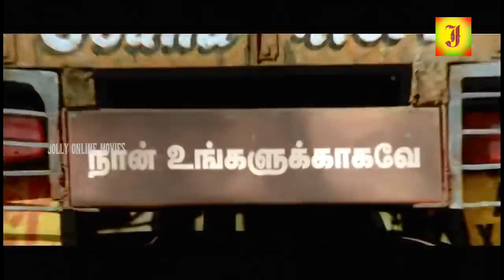பிரம்மநந்தம் சிறந்த நகைச்சுவை காட்சிகள் தமிழ் நகைச்சுவை தொகுப்பு பிரம்மநந்தம் பின் 2 பின் நகைச்சுவை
Brahmanandam Kanneganti (born 1 February 1956) is an Indian film actor and comedian, known for his works predominantly in Telugu cinema. He currently holds the Guinness World Record for the most screen credits for a living actor.[1] He was honoured with the Padma Shri, for his contribution to Indian cinema in 2009.[2] Brahmanandam is regarded as one of the finest comic actors of India, noted particularly for his comic expressions.[3][4] He has acted in more than 1100 films till date[5] and has been one of the highest paid comedy actors in Indian Cinema. Brahmanandam has garnered five state Nandi Awards, one Filmfare Award South, six CineMAA Awards, and three South Indian International Movie Awards for best comedy.

Brahmanandam was born in Sattenapalli, Guntur District in Andhra Pradesh. Prior to films, he was a Telugu lecturer in Attili, a town in West Godavari district of Andhra Pradesh.[8][9][10]

Bramhanandam married Lakshmi and has two sons Raja Gautam and Siddarth with her. He recently became a grandfather (in 2017) with the birth of Raja Gautam's son.

Civilian honors
In January 2009, the government of India bestowed the title of Padma Shri, the fourth highest civilian award, on Brahmanandam for his contributions to art.[12]
Guinness Book

Guinness World Record for the most screen credits for a living actor.[1]
Filmfare Awards
Filmfare Best Comedian Award (Telugu) - Babai Hotel (1992)[13]
Nandi Awards
Nandi Award for Best Male Comedian - Money (1993)
Nandi Award for Best Supporting Actor - Anna (1994)
Nandi Award for Best Male Comedian - Anaganaga Oka Roju (1995)
Nandi Award for Best Male Comedian - Vinodham (1996)
Nandi Award for Best Male Comedian - Ready (2008)
Nandi Award for Best Male Comedian - Race Gurram (2014)
CineMAA Awards
CineMAA Award for Best Comedian - Manmadhudu, Dhee, Konchem Ishtam Konchem Kashtam, Adhurs & Dookudu
South Indian International Movie Awards
Siima Award for Best Comedian - Dookudu, Baadshah & Race Gurram
Other
Hyderabad Times Film Awards Best Actor in a Comic Role - Dookudu (2011)